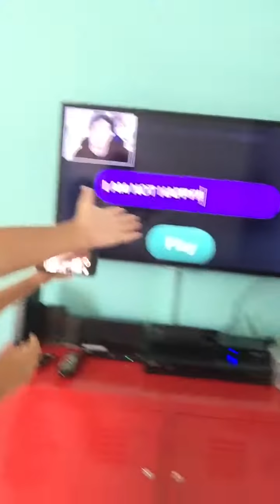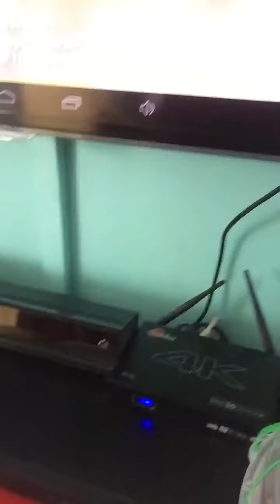HOUSE TOUR!!!!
Our house